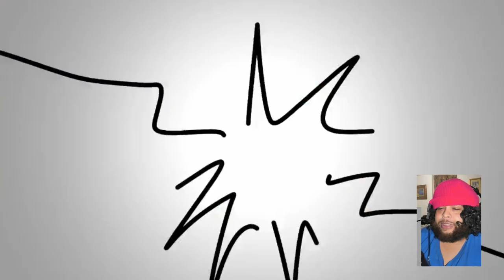Among Us Animation 2 Part 4 - Trapped 1/2 and 2/2 @Rodamrix Reaction!